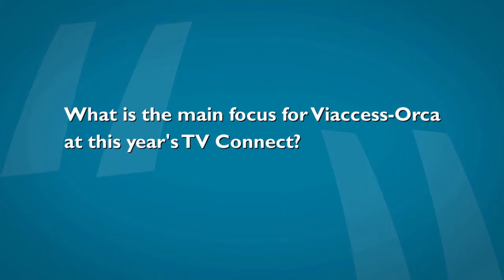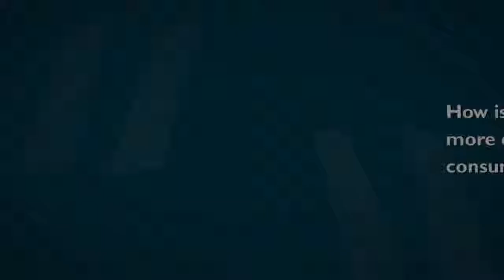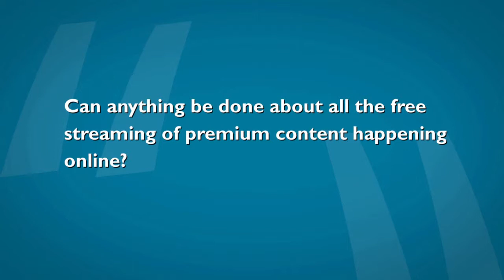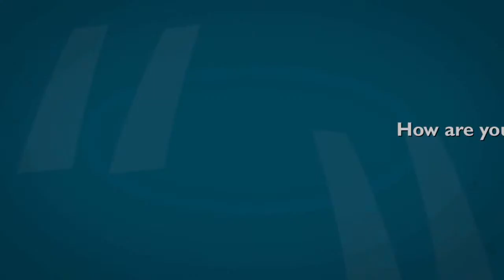Chem Assayag, Viaccess-Orca, at TV Connect 2015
IP&TV News talks to Viaccess-Orca's Executive Vice President of Sales Chem Assayag at TV Connect 2015, about the TV experience, content protection, and more.